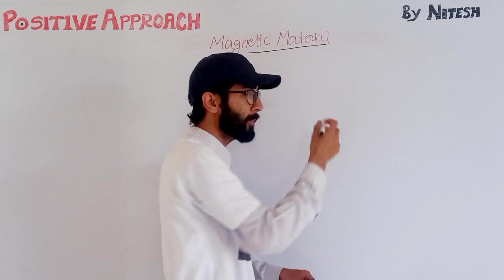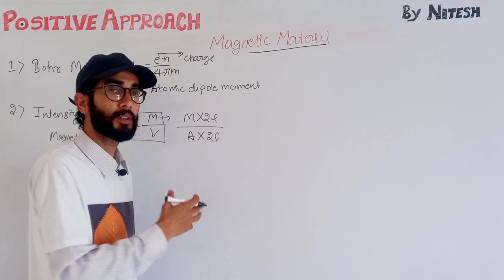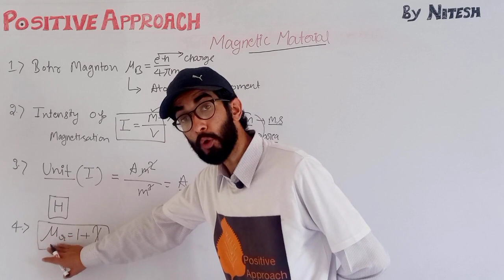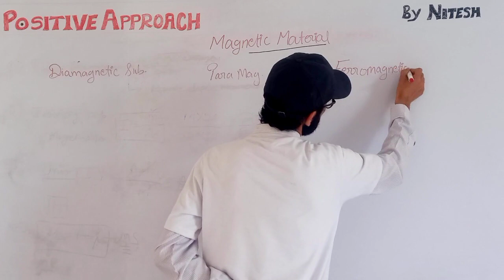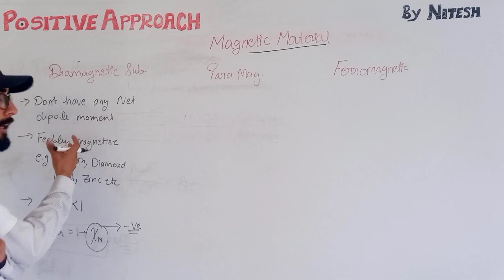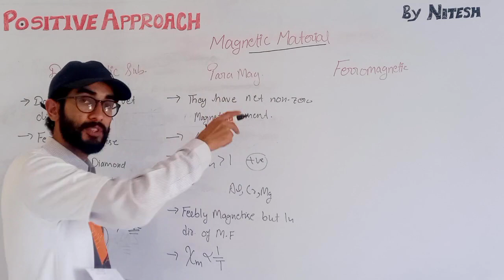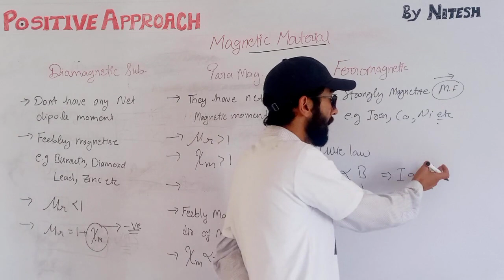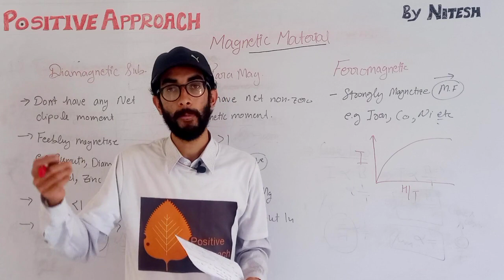Physics for HP TGT non Medical/class-53 by Nitesh/classification of Magnetic material